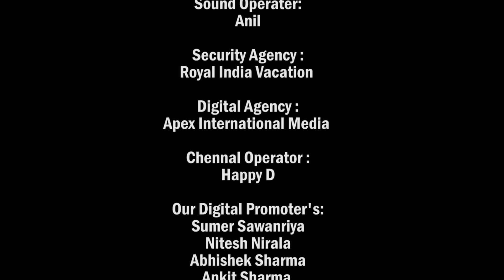छोड़ बलम मेरा पल्लू | Anu Dubey New Song | Chhod Balam Mera Pallu | Amrit Dubey | New Hindi Song 2023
video - iPhone Dilado Jija Ji || Anu Dubey || Astha Singh, Amrit Dubey || New Hariyanvi Song 2024

🎧Song : छोड़ बलम मेरा पल्लू ( Chhod Balam Mera Pallu )
🎤Singer : Anu Dubey , Amrit Dubey
☝🏻Feat :  Amrit Dubey , Bhawna Singh & Aditya Giri
📝Lyrics : Zahid Akhtar
🎬Video Director : Rahul Jha
🖥️Editor : R.V
🎥DOP : Ravi , Rajesh & Monu
🕴🏻Choreographer : Rahul Jha
🕺Dance Group : Anil
💄Makeup & Hair  : Shivu & Team
⏺️Recording Studio : Sangam Audio Video ( Dwarka , Delhi )
🙌🏻Blessings : Pt Rameshwar Tiwari & Dharmendra Dubey
👁️‍🗨️Management :  AD Entertainment Team™️
🎵Label : Anu Dubey Entertainment

📲Also Stream The Song On Other Platform